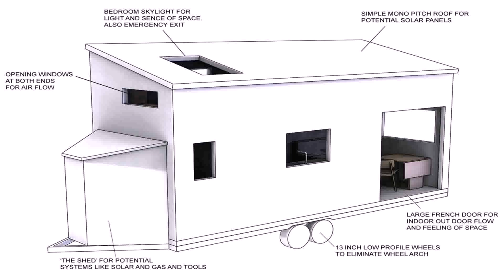Tiny House Nz Napier